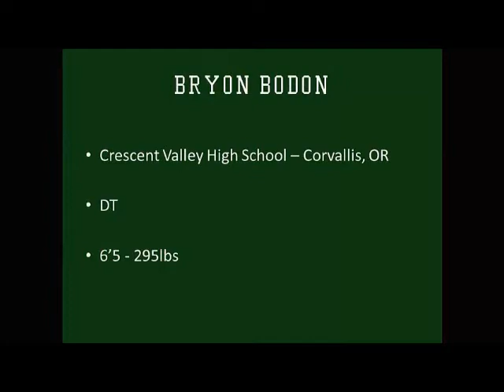Bryon Bodon - Portland State Football 2013 Signing Day